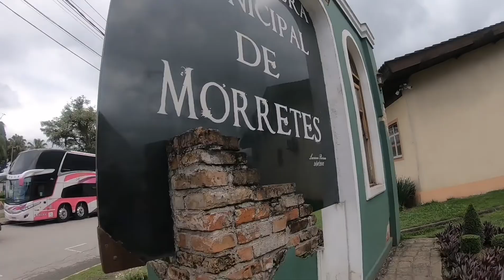Trem de Morretes para Curitiba com chuva - Por do sol